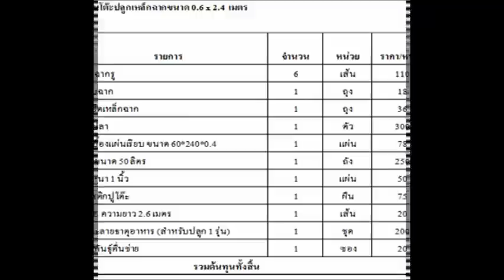การปลูกคื่นช่ายแบบไม่ใช้ดินในระบบรางปลูกต้นทุนต่ำ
วิดิโอการจัดการองค์ความรู้ KM ในหัวข้อเรื่อง การปลูกคื่นช่ายแบบไม่ใช้ดินในระบบรางปลูกต้นทุนต่ำ จากฟาร์มมหาวิทยาลัย มหาวิทยาลัยเทคโนโลยีสุรนารี จ.นครราชสีมา